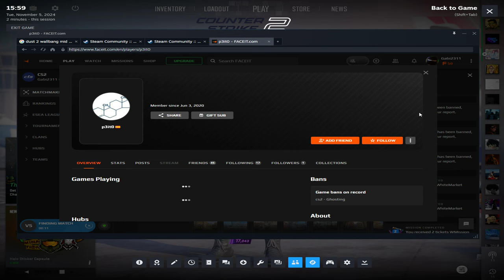Counter strike 2 2024 11 05 16 00 03 02 DVR